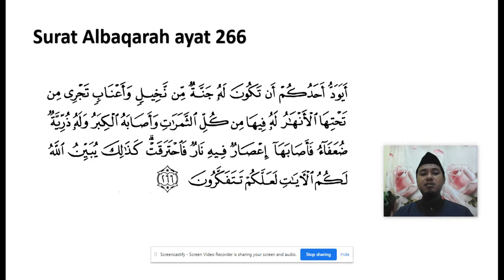Ziyadah Surat Al Baqarah : 266 SDTQ Al Abidin Ska